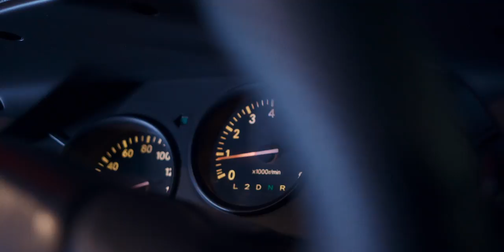When dreams come true | Toyota Supra Turbo | Short Film | 4K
Short film by VERT Media - please watch until the end  🙏

When dreams come true...

Like / Share / Comment if you like the video 🙏

The story...
A true story about Adrian who dreamt of having ToyotaSupra. The way to own it wasn't easy, but his dreams come true.

This project took me and the owner at least 4 months of shooting and almost a year of planning. I hope you enjoy it as much as I enjoyed filming it.

Huge thanks to this sick jdm supra owner Adrian, a friend of mine - Damian and his son for taking part in this project.

Copyrights
Please do not copy / reproduce / use at any kind my footage without permission.